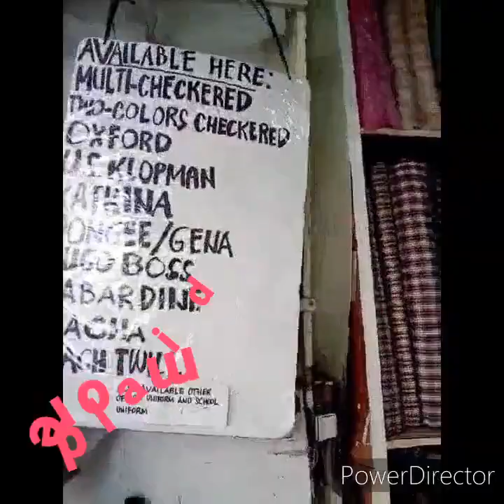Ibat ibang klase ng tela alamin kung saan ginagamit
Different type of textile and its use for...